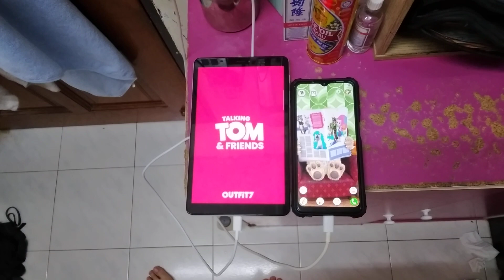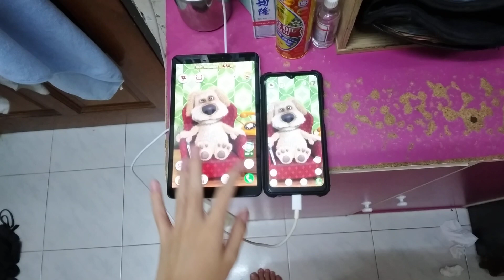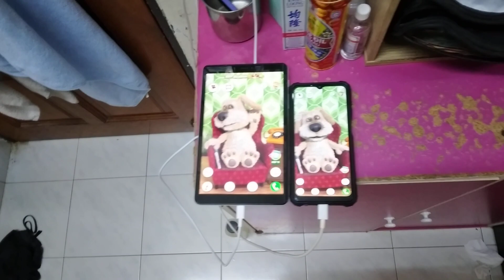Talking Ben Echo 21179